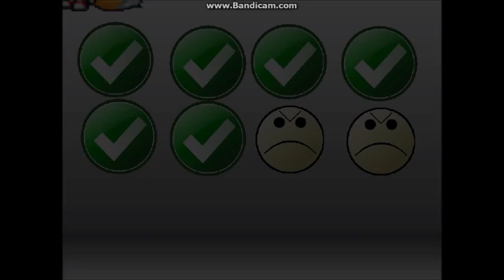Tails' Strange boss rush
Tails has gone to a strange place.  This game was remixed by me and is based on Breadman's Boss Bash.

bosses
1. Troll Face
2. Moar Krabs
3. Bertowser
4. the Monster
5. Rubber Chicken
6. Gomander
7. Possessed Stickmen and Possessed Mari
8. Silver Scratch Cat